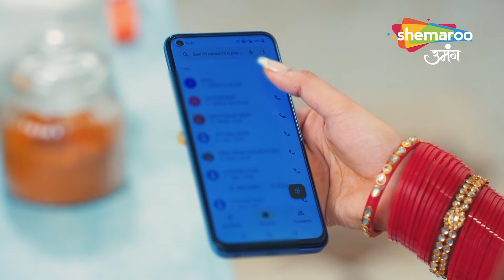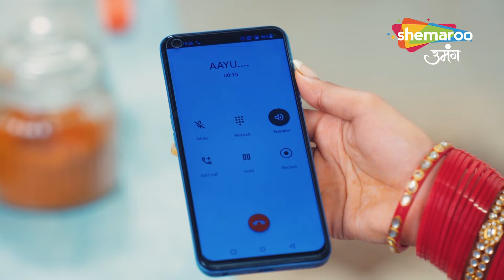Dadi Ne Kiya Kavya Par Bharosa | Kyunki Tum Hi Ho Hindi Drama Show - Full Episode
Show Name : Kyunkii Tum Hi Ho
Cast : Priyanka Dhavale (Kavya), Saptrishi Gosh (Om Prakash Sharma), Harsh Nagar (Ayushmann), Amar Upadhya (Karan), Tasneem Ali (Parvati), Kirti Adarkar (Dadi), Deepali Saini (Menka), Shiva Rindani (Bhanu), Yatee Upadhyay (Ishika), Shahmir Khan (Rocky)
Language : Hindi

Cover Topics : -